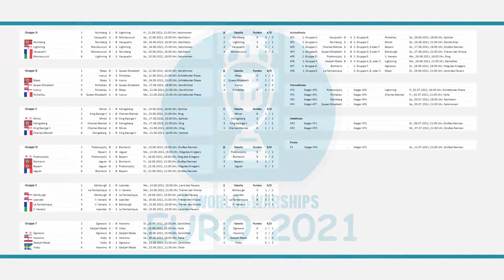Gadjah Mada - Lightning | World of Warships - European Championship 2021 (WoWs EM / EC)